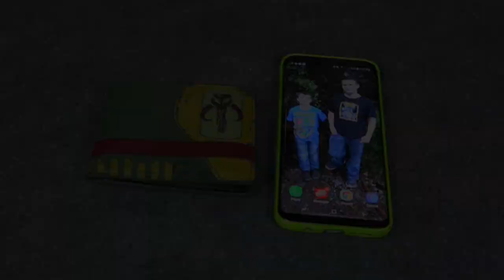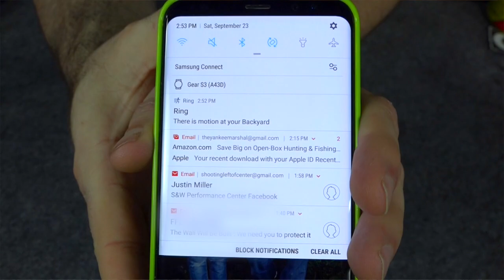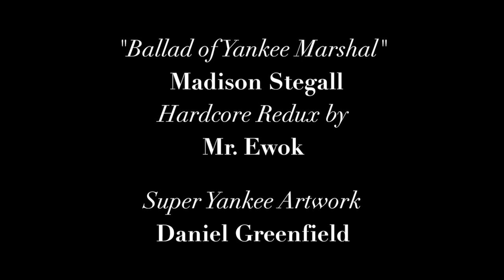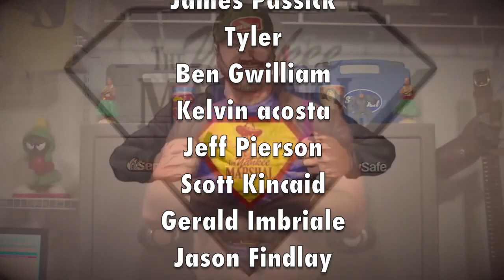Every Day Carry Pocket Dump!